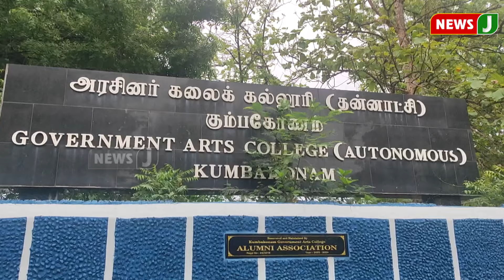நம்ம ஊர் செய்திகள் || Today Tamil District News | 28 AUG 2024 | Namma Ooru Seithigal || NewsJ